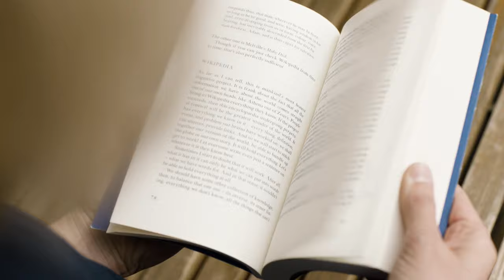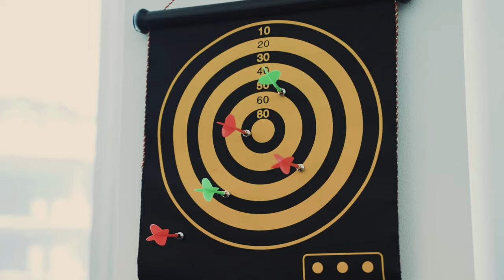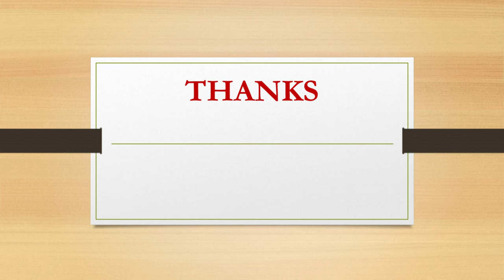How to Study MORE in LESS TIME | 4 TRICKS | FOR UPPCL, SSC, RAILWAY JE/AE JOB |GOVT. JE/AE STUDY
YE VIDEO AAPKO HELP KAREGA KI KAISE  LESS TIME ME JADA STUDY KAR SKTE HAI.
APNE AAPKO KAISE DISTRACT HONE SE BACHA SAKTE HAI
APNE STUDY ME MANN KAISE LAGA SAKTE HAI
IN SAB KE LIYE AAPKO IS VIDEO ME BATAYE GAYE 4 TRICK KO FOLLOW KARNA HOGA.

ALL THE BEST BHAI
Aager kisi v tara ke help chajiye to telegram group me msg karo

TOPIC-How to Study MORE in LESS TIME | 4 TRICKS | FOR UPPCL, SSC, RAILWAY JE/AE JOB |GOVT. JE/AE STUDY . SARKARI JE BANA HAI AASHAN